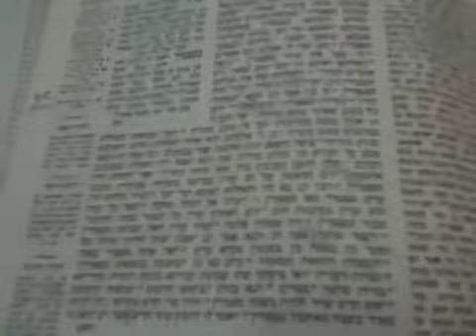רב דניאל קפלן שליט״א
טו סיון תשע״ג מגילה לא